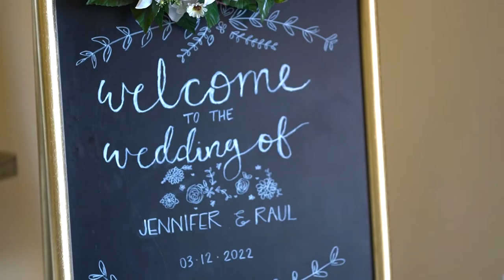Raul & Jennifer | Wedding Highlights Video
Raul & Jennifer | Wedding

Thank you for the opportunity to spend an entire day with you and allowing us to document such an amazing event for you.

May your marriage be blessed with many years full of love, peace and everlasting joy.